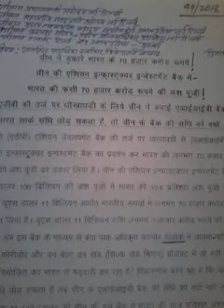P.M. NARENDRA MODI NE KIYA 70 HAJAR CRORE KA MAHA BANKING GHOTALA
CHINA KI ASIAN INFRASTRUCTURE AND INVESTMENT BANK ME JAMA 70 HAJAR  CRORE  KI ANSH POONJI
KO  SHOONYA KAR DENE KA PARDAFASH
PROJECT CHINA KI   INVESTMENT INDIA KA FAYDA P.O.K.ME PAKISTANI AATANKWADIYO KA
CHINA PAKISTAN  ECONOMIC CORRIDORE ME INDIA KI ANSHA POONJI KA INVESTMENT